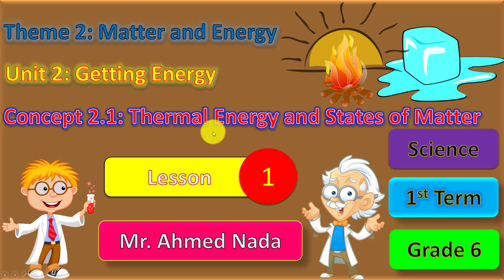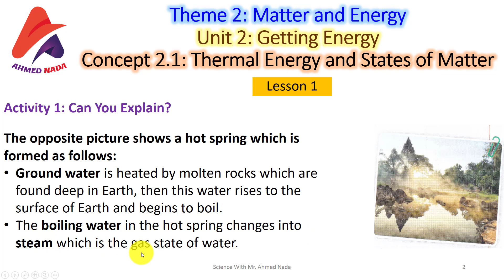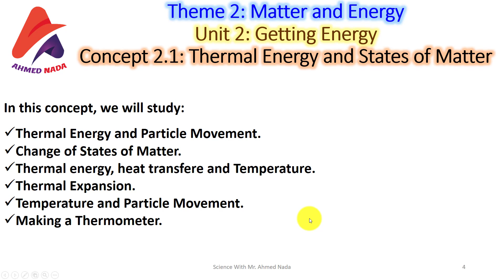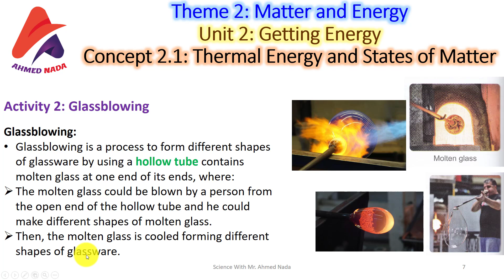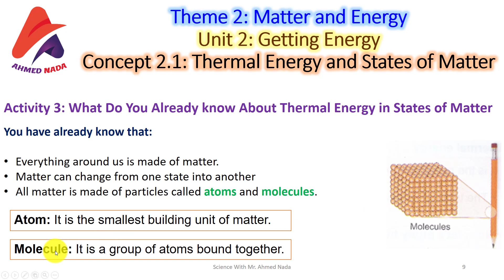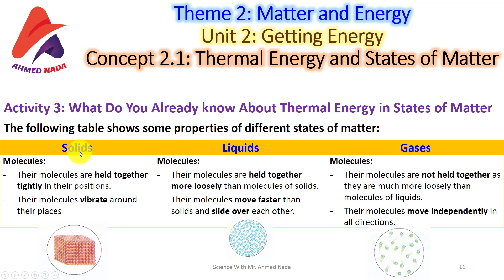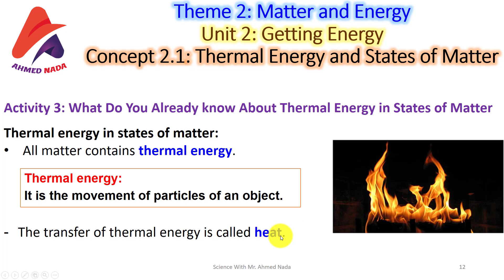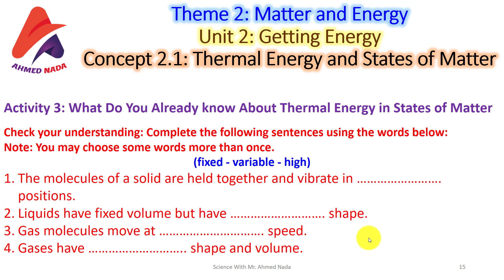Thermal Energy and States of Matter | Lesson 1 | Unit 2 | Theme 2 | Science | G6 | T1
منهج الساينس الجديد - الصف السادس الإبتدائى - الترم الأول
Theme 2: Matter and Energy
Unit 2: Getting Energy
Concept 2.1: Thermal Energy and States of Matter
Lesson 1
Activity 1: Can You Explain?
Activity 2: Glassblowing
Activity 3: What Do You Already know About Thermal Energy in States of Matter

 تتقدروا تتابعونا على صفحتنا على الفيسبوك المختصة بشرح مناهج الساينس و الفيزيكس **
سلسلة الشمس فى العلوم و الفيزياء  -  The Sun Series for Science & Physics

كمان تقدرو تنضموا للجروب الخاص بالـــ science  على الفيسبوك Science With Mr.Ahmed Nada

كمان تقدرو تنضموا للجروب الخاص بالـــ Physics على الفيسبوك ، اسم الجروب Physics With Mr.Ahmed Nada